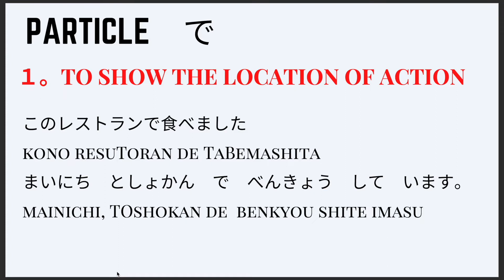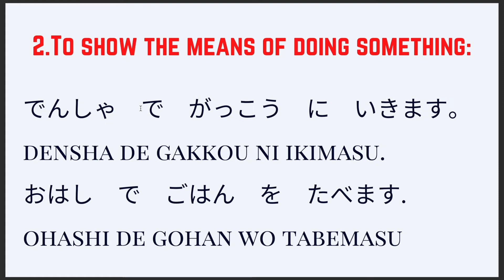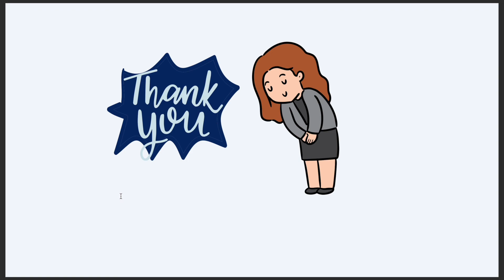BASIC JAPANESE GRAMMAR(PARTICLE で）−2022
learn japanese
jlpt
jlpt n5
japanese
jlpt n5 vocabulary
n5 vocabulary
how to learn japanese
jlpt n5 test
japanese lesson
how to learn japanese fast
beginner japanese
nihongo
japanese for beginners
japan
learn hiragana
kanji
n5
basic japanese
language study
日本ご
jlpt study tips
jlpt lessons
jlpt preparation
jlpt n5 self study

One stop channel for complete JLPT N5 curriculum -grammar , vocabulary and kanji covered end to end, making learning fun and easy- JAPANEAZY!!!